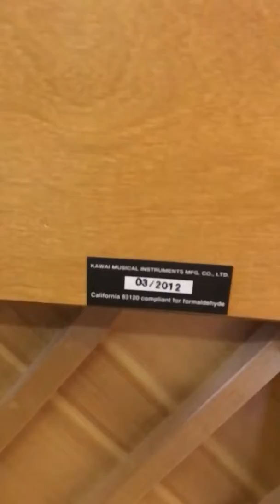Kawai K3 ATX occasion 2012 à vendre